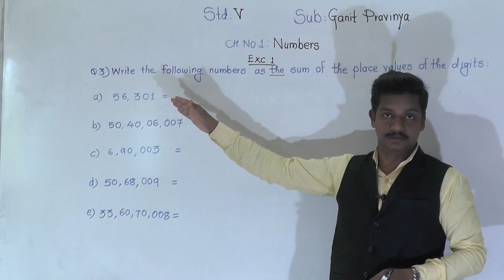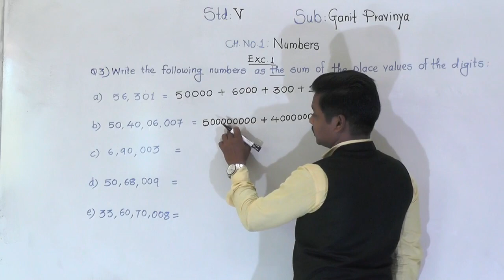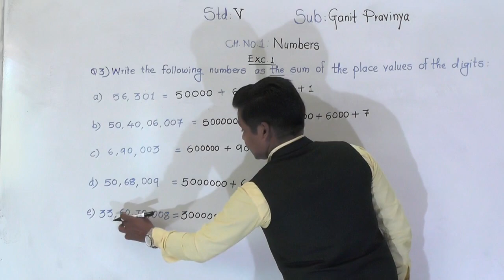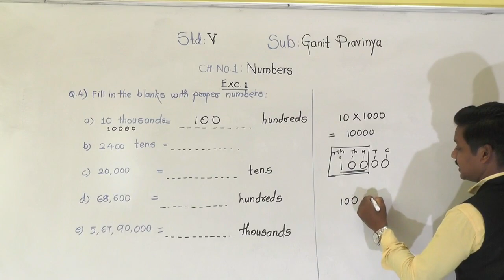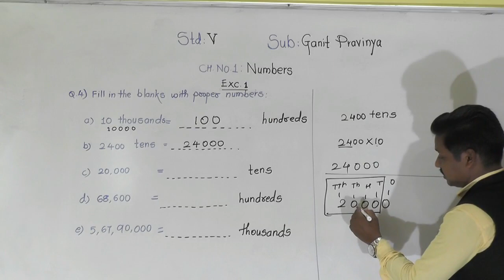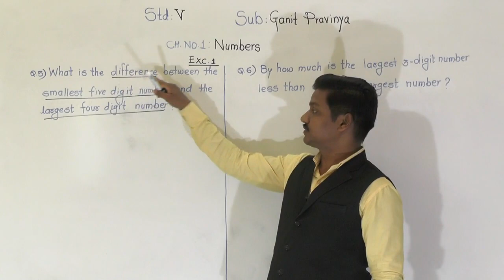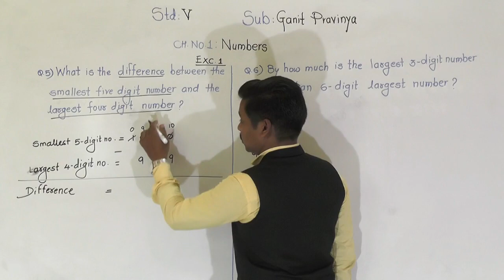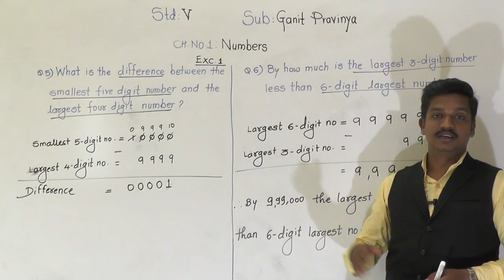Class-5th:Ganit Pravinya:Exc.1-Part 2